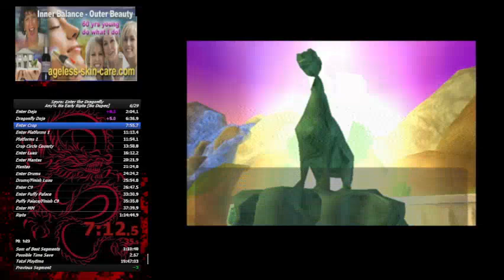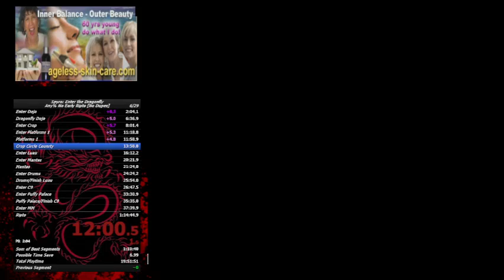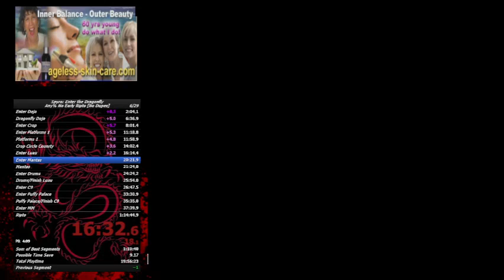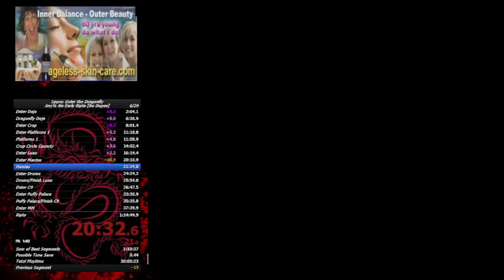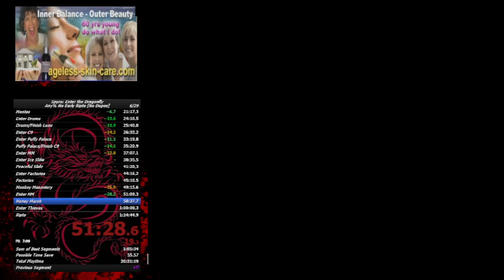Spyro: Enter the Dragonfly No Early Ripto [No Dupes] in 1:13:38